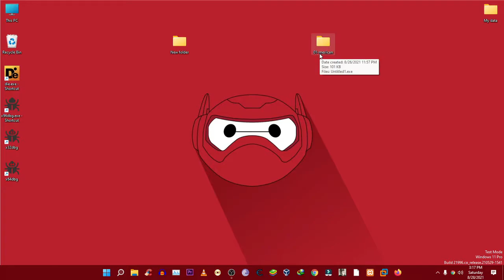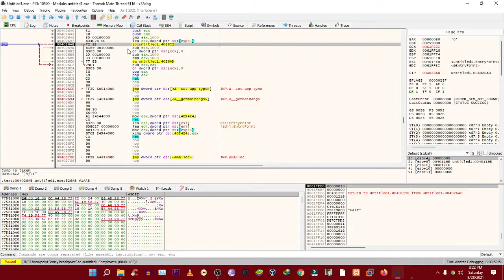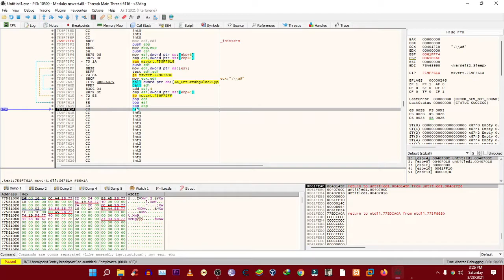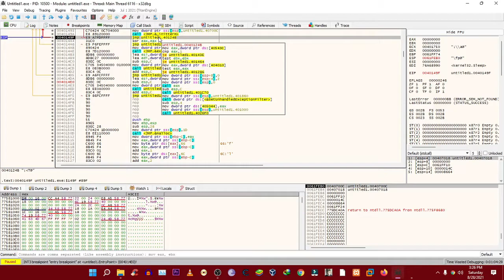[Hindi] Software Cracking and Reverse Engineering Basic :- Stepping into call #4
To iss video  me mai  Reverse Engineering ka use karte hue aap ko btaunga ke aap kaise call Function ka use kar skte hai